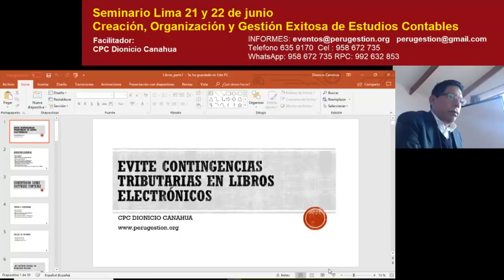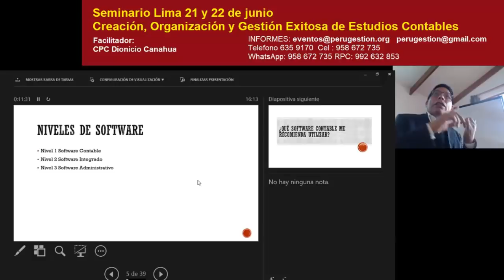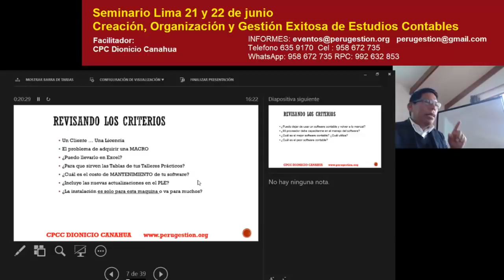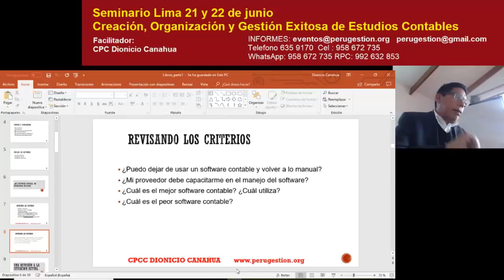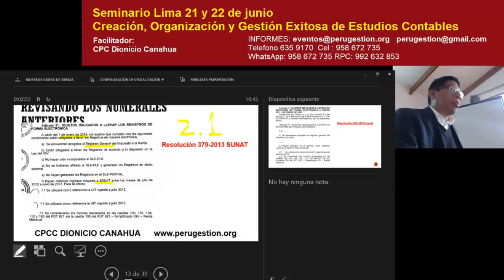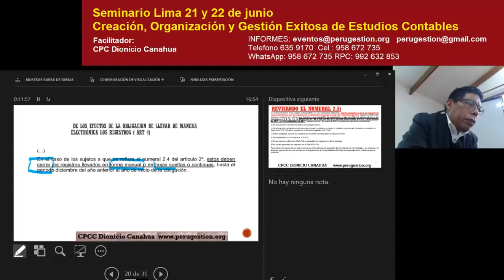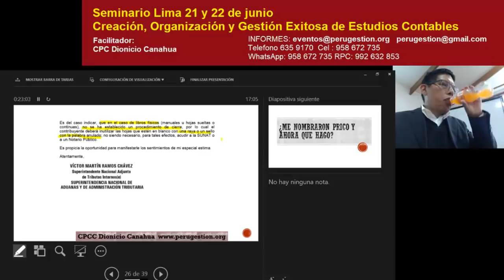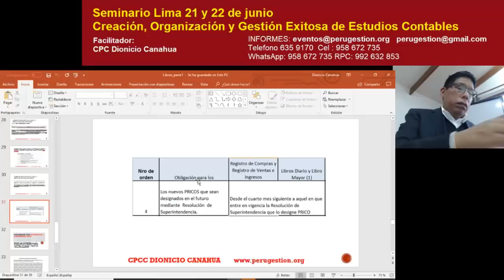Software Contable :Niveles, Características, Elección